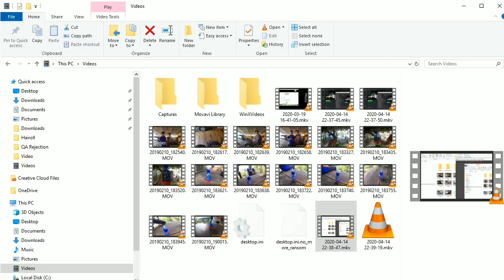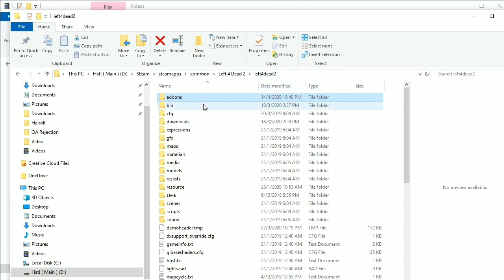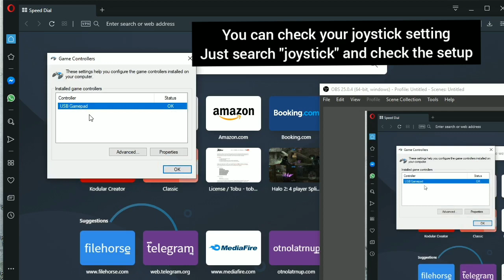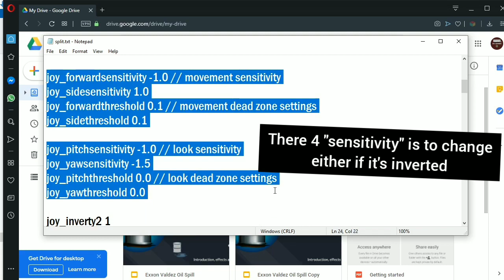Setup Left 4 Dead 2 Splitscreen using ANY controller -2020